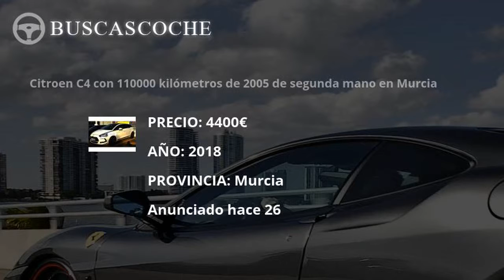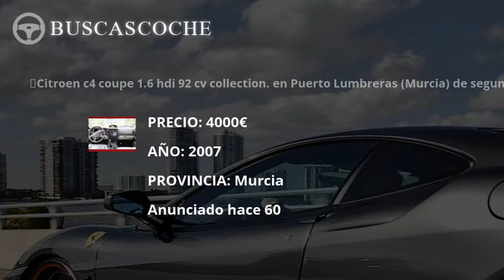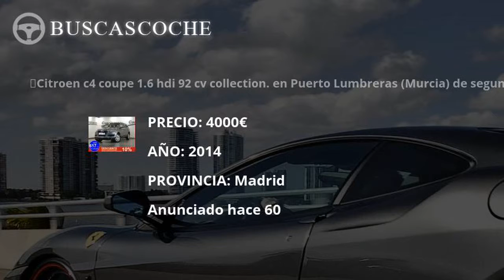Citroen C4 desde 968€, mejores ofertas